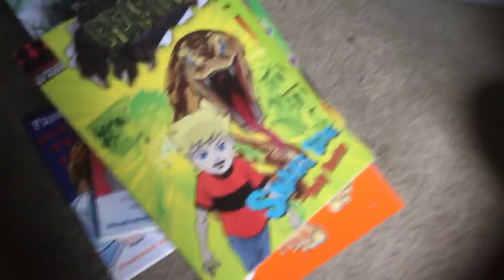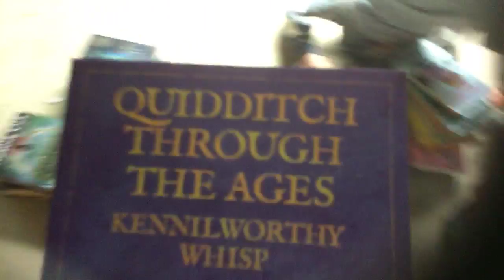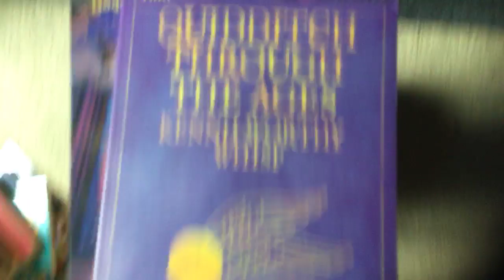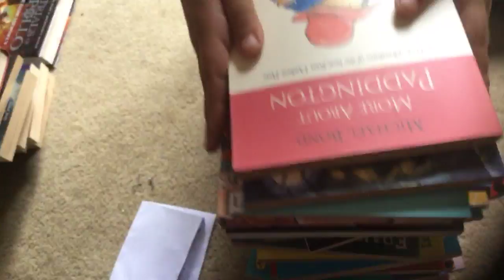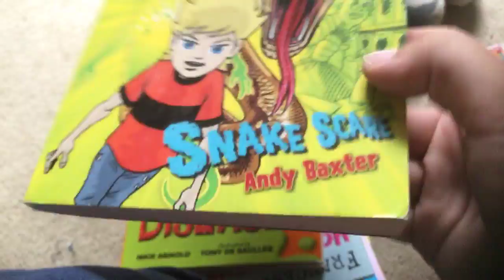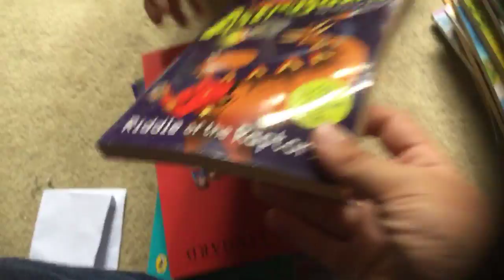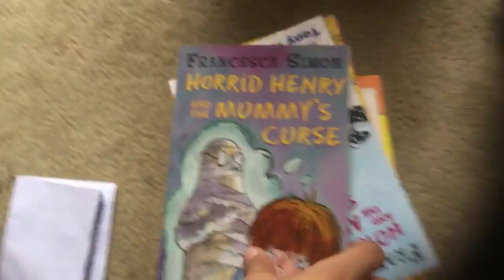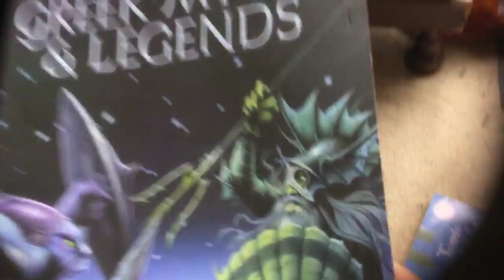Piles and piles of books